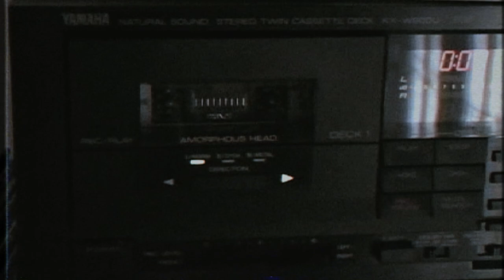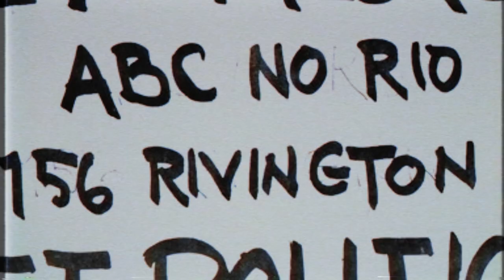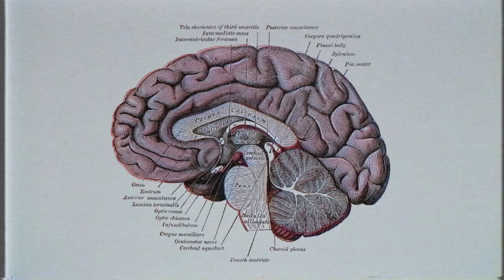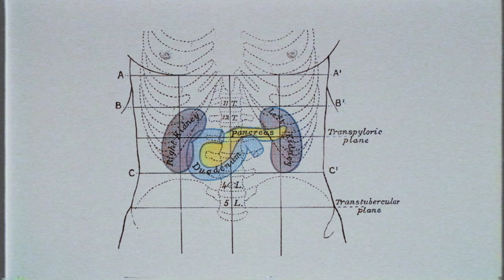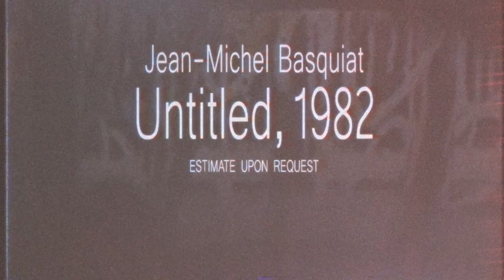Basquiat: Through the Eyes of a Friend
On the occasion of Sotheby’s upcoming sale of Jean-Michel Basquiat’s extraordinary Untitled, 1982, filmmaker Tamra Davis reflects on her friendship with the artist – from their first meeting at the beginning of his career, to the many hours she spent with him in his studio, filming him as he worked. She recalls Basquiat's love of music, his insatiable curiosity and his unshakeable belief in his own prodigious talent. Twenty years after Basquiat’s death, Davis unearthed her footage and directed Jean-Michel Basquiat: The Radiant Child – a definitive work that provides rare and moving insight into one of the most important artists of our time. Untitled, 1982 leads Sotheby’s Contemporary Art Evening sale on 18 May in New York.